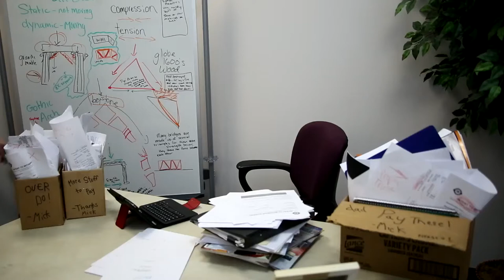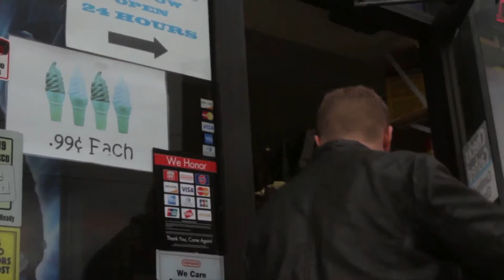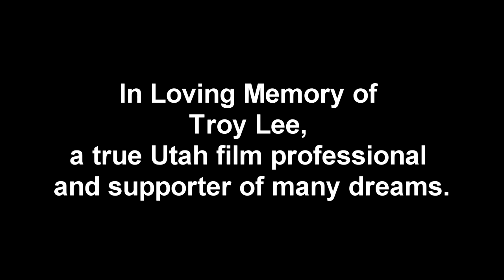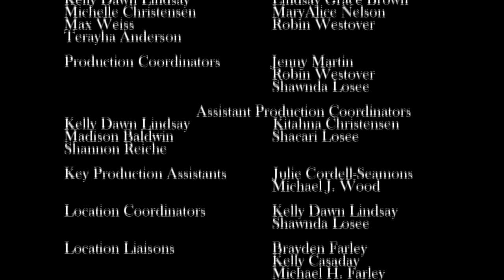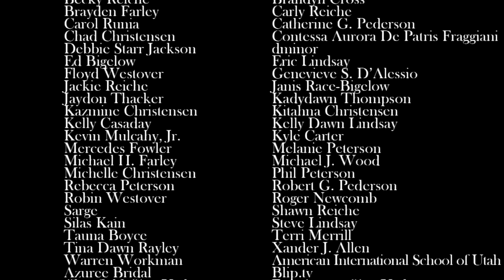Proper Manors ~ New Years Special "...We Gotta Wear Lamp Shades"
Proper Manors: New Years Day Special "I Gotta Wear Lampshades"
The New Year in Proper, USA starts with a bang as Magnolia's idea for good luck and a new beginning for the residents of the troubled town seems to be suffering some technical issues. Lizzy is sure the sky is falling and tragedy has struck again. Those who partied entirely too hard on New Years Eve suffer to get through a day of mayhem when all they want is peace and quiet. An unlikely couple wake up in a compromising position. Starring Carolyn Crow Koskan, Orion Hansen, Brandyn Cross, Jenny Martin and dminor. Featuring Robin Westover. Directed by Shannon Reiche.